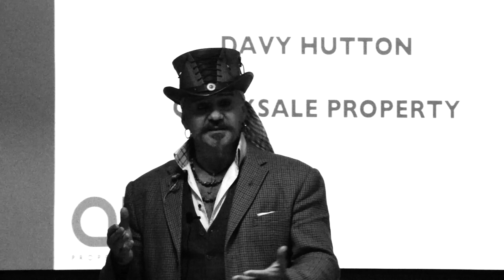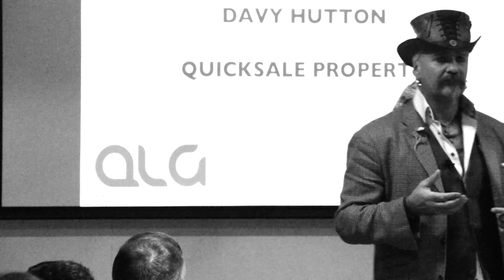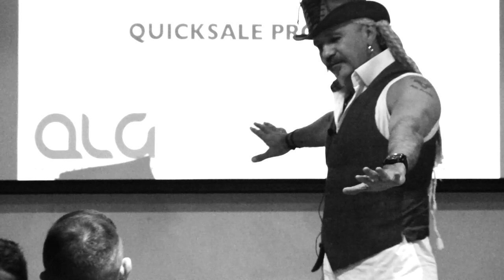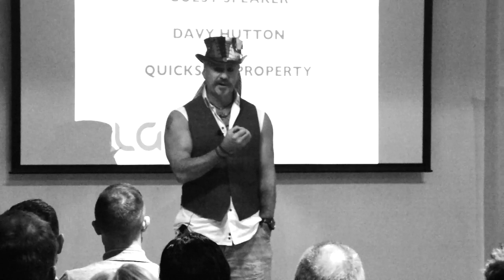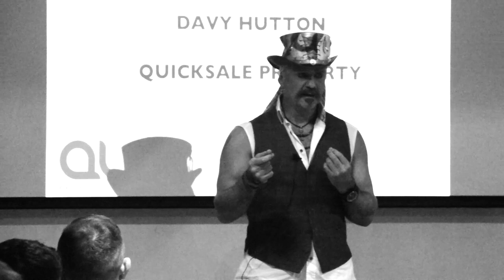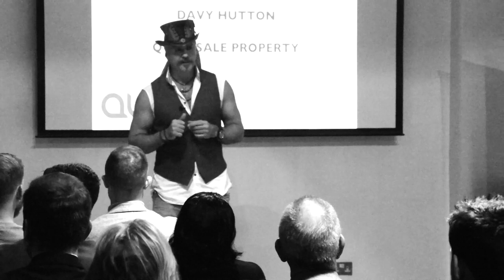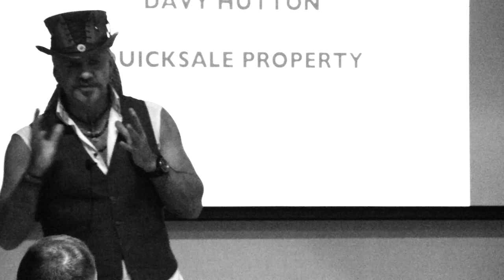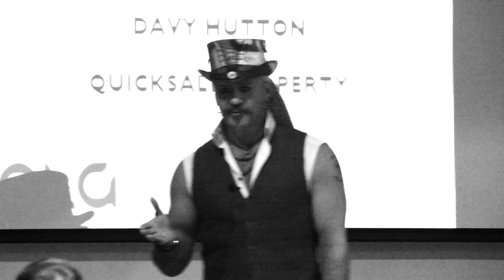Davy Hutton Full Talk @ ALG Property Network Glasgow 2017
Property giant Davy Hutton gives his take on the state of the market, speaks about how anxiety has driven him and shares how his experiences have shaped his career.